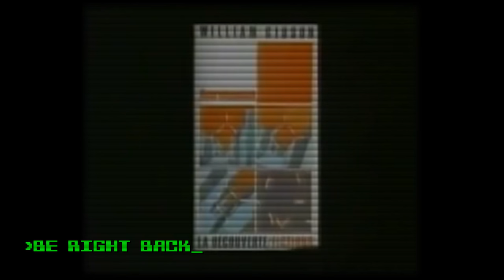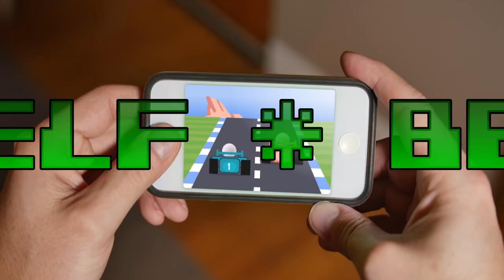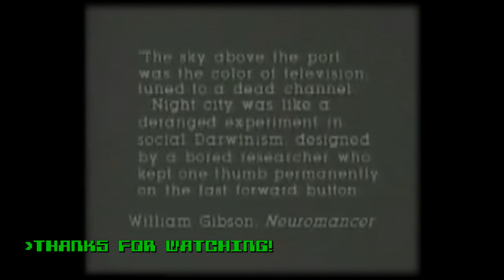Dummy Thicc Theology - Lawrence Plays Nier Automata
Platform: PC